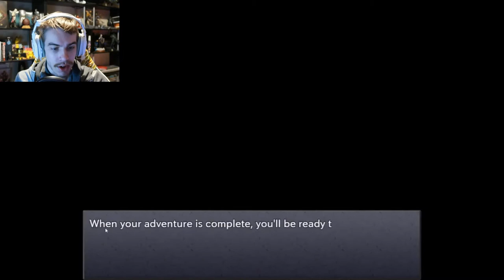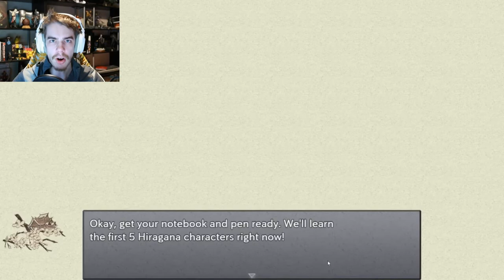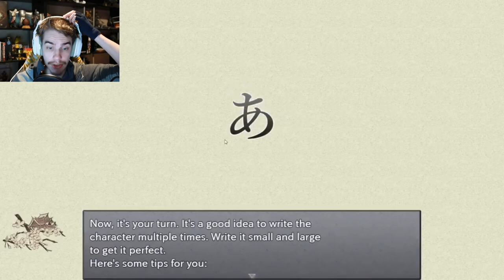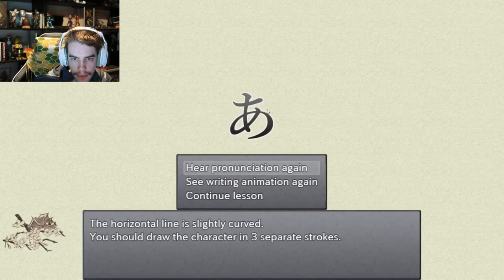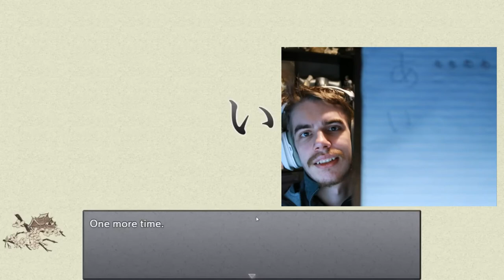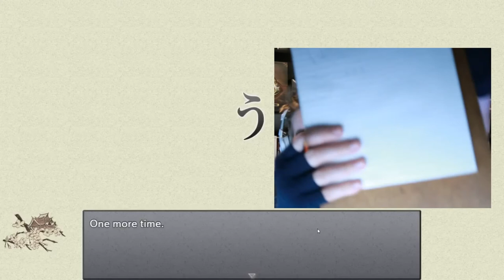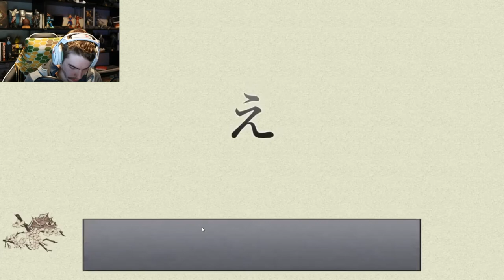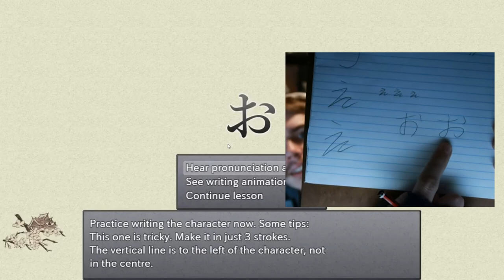Just Getting Started | Learn Japanese To Survive Hiragana Battle | Part 1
Learn Japanese Hiragana To Survive is a game on steam that costs
$7.00 AUS. In it you as the player and your party go on adventurer to learn Japanese to save the village from a strange man.